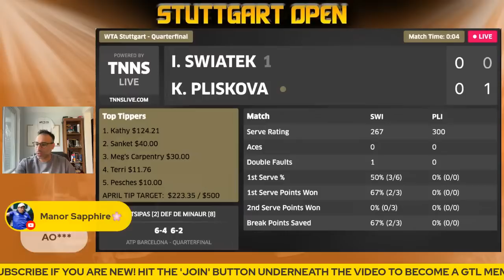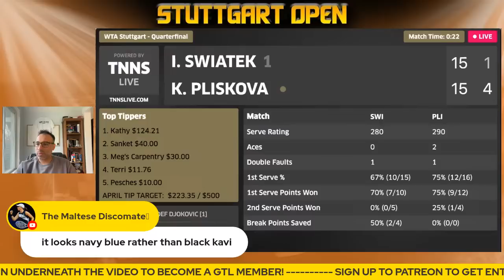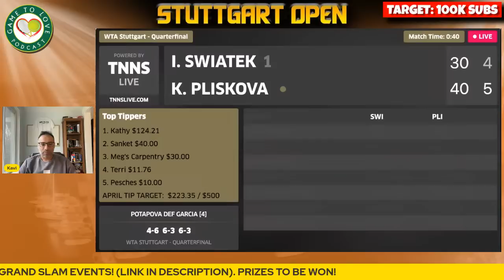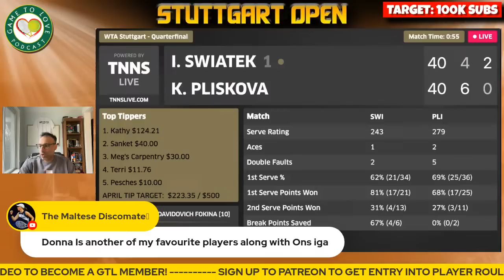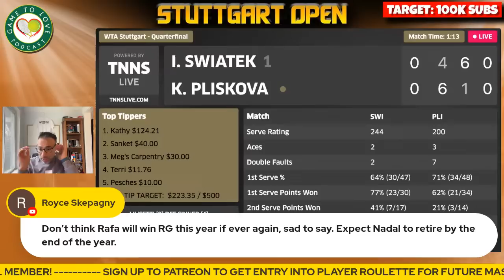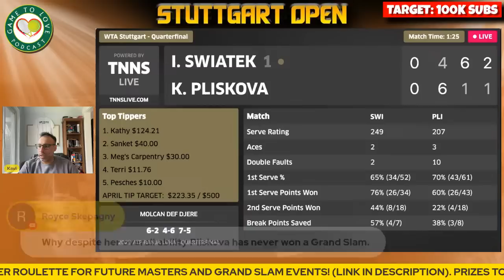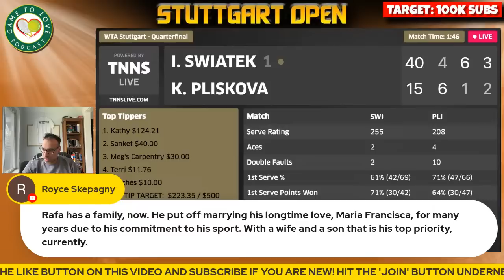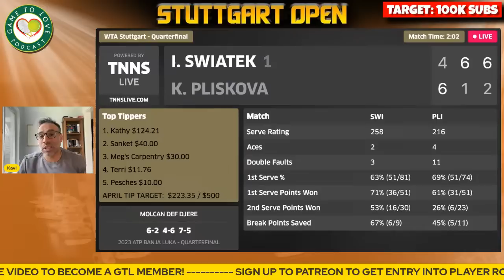SWIATEK vs PLISKOVA | WTA Stuttgart Open 2023 | LIVE Tennis Play-by-Play Stream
Iga SWIATEK vs Karolina PLISKOVA  LIVE WTA Commentary Watchalong stream for the quarter final of the Stuttgart Open 2023.

⏰ Time Stamps ⏰